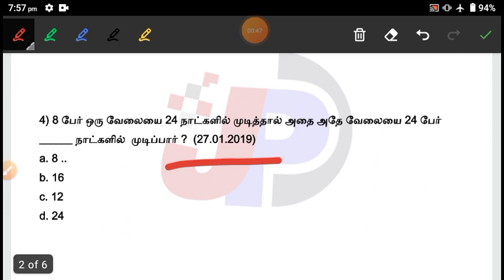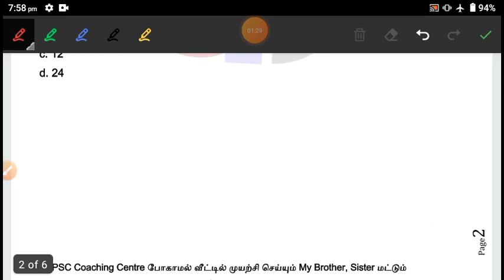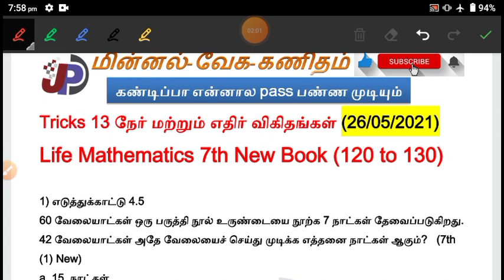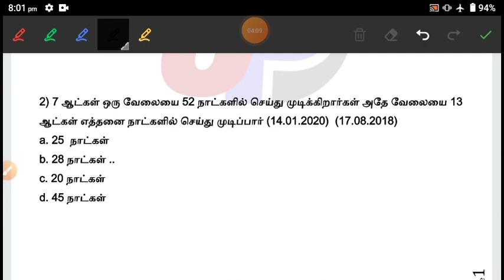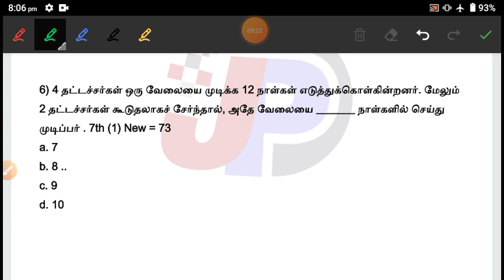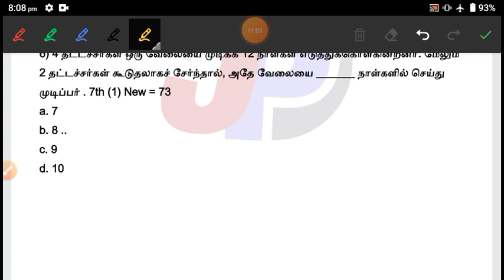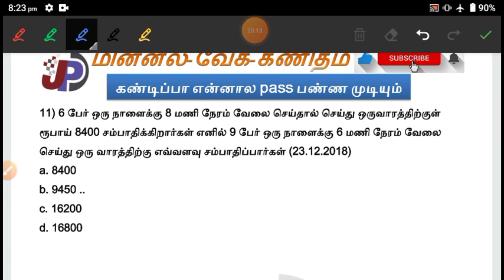Tricks 13 நேர் மற்றும் எதிர் விகிதங்கள் 2018 to 2021 வரை கேட்கப்பட்ட TNPSC கேள்விகளுக்கு shortcuts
6th to 12th New School Book Important Year (81 to 100) Free Online Test =

24 & 25 மே (May) 2021 TNPSC நடப்பு நிகழ்வுகள் (11 Questions) ONLINE FREE TEST (விளக்கம்) =

6th to 12th New School Book (Important Year) - ல் உள்ளவை மட்டும். (61 to 80) Free Online Test =